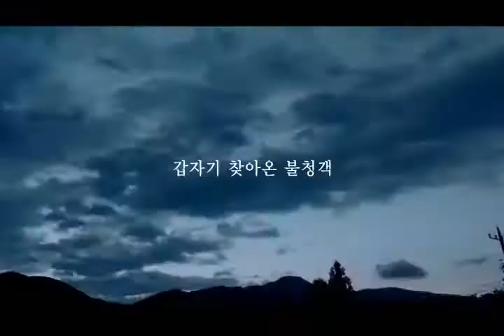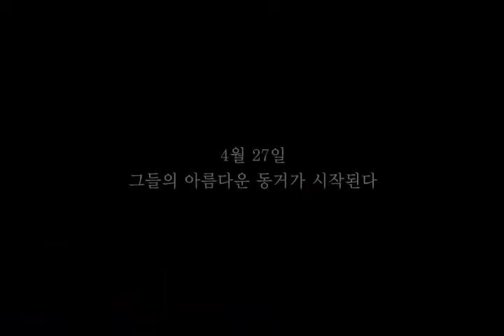BJ#Card - 적과의 동침 예고편